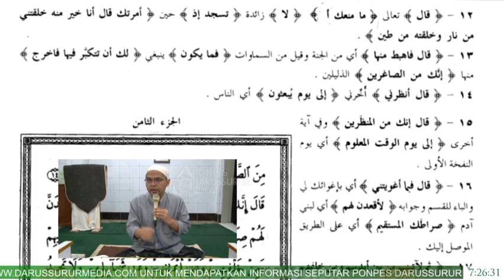Ihya Ulumuddin juz 4 halaman 59 baris ke-8 dari atas